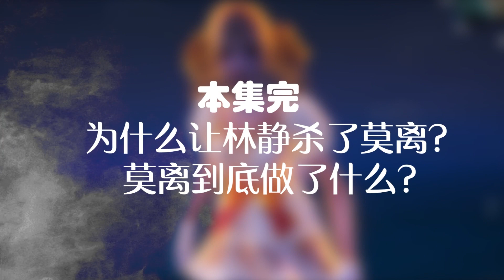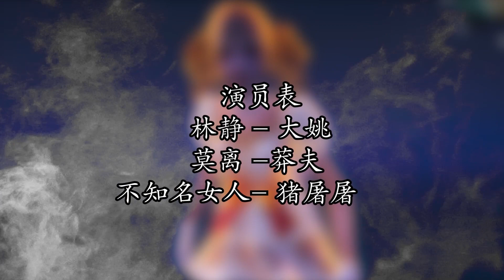失忆救赎2：鬼影的秘密？陌生女人让我杀了男友？真爱背后的阴谋【大姚游戏说】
和平精英 绝地求生 搞笑吃鸡 本频道制作的所有视频都符合平台的使用政策，没有任何违规行为。